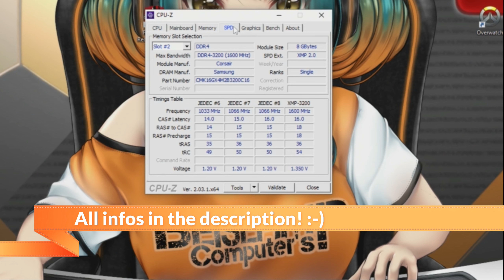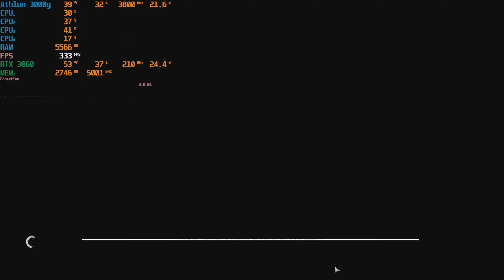SHOULD YOU? Pair an ATHLON 3000G with a RTX 3060 ?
Today we are testing the Athlon 3000G from my father. :-)
This CPU only cost 50€ back in the day!

The following componants are used in these tests :

- Athlon 3000G @ 3,8 Ghz (2 Cores / 4 Threads)
- MSI B450M PRO-VDH V2
- 16GB DDR4 RAM 3200MHz (2x8GB)
- 2TB SSD

Shameless advertising! :-)

or use :

GC.SKINS (Android/iOS - CSGO Skins for free) :
RefCode : SM8YnTH8 (20 free coins)

Timestamp :
0:00 Intro
0:10 Specs
0:31 AC Valhalla
1:10 Horizon Zero Dawn
1:22 Forza Horizon 5
2:04 RDR 2
2:42 Cyberpunk 2077
3:21 Spiderman Remastered
4:01 Hogwarts Legacy
4:41 GTA V
5:21 CSGO
6:06 Overwatch 2
6:53 Apex Legends
7:44 Outro